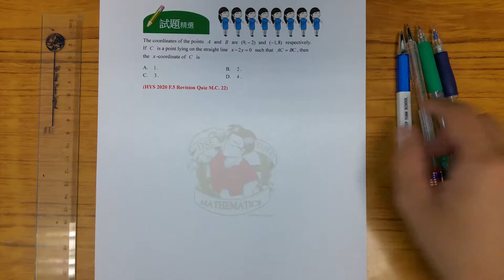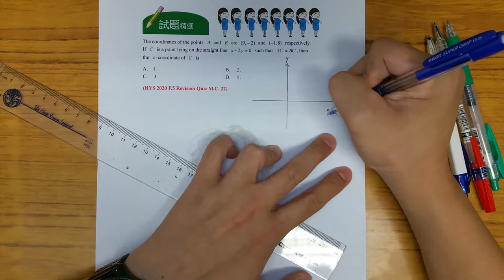BenBenChannel - Heep Yunn School 2020 F.5 Revision Quiz M.C. Q.22